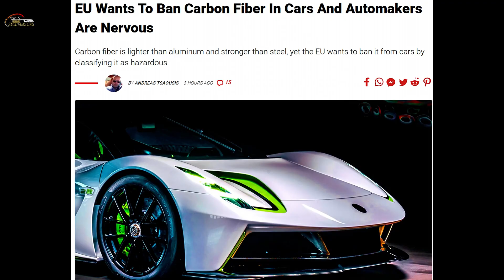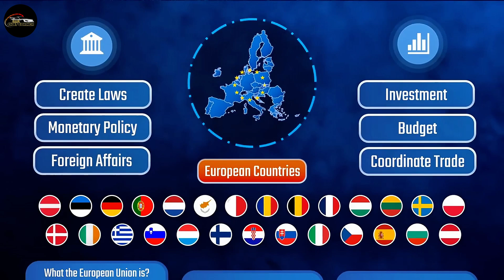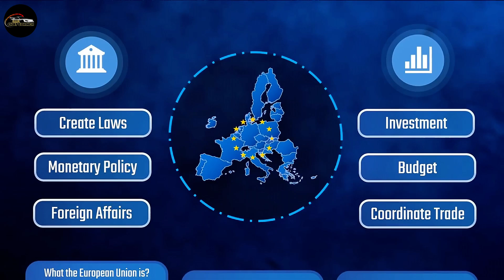Europe Wants To Ban Carbon Fiber From New Cars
Right, imagine this: you're a carmaker. You've spent billions developing lightweight sports cars and high-tech EVs, obsessing over every gram, every aerodynamic curve. You’re finally feeling smug with your carbon-fiber-laced beauty…
And then the EU barges in like,
“Oi, that lightweight space-age material? Ban it.”

Yes, folks. The European Union is considering banning carbon fiber in cars — and manufacturers are absolutely losing it. Why? Let’s break it down